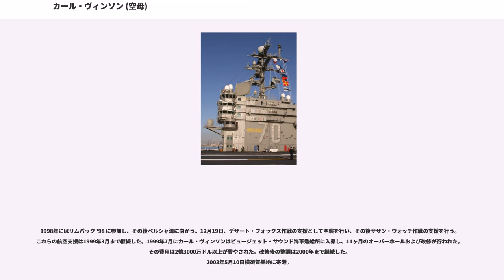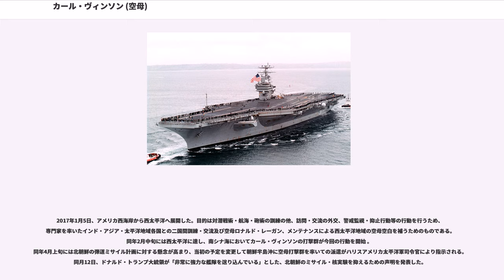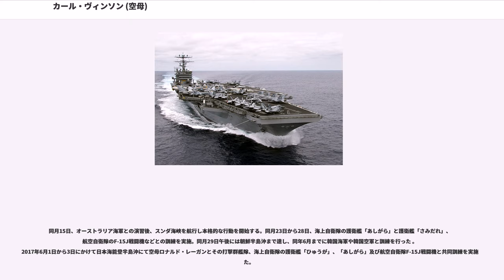カール・ヴィンソン (空母)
カール・ヴィンソン (USS Carl Vinson, CVN-70) は、アメリカ海軍の航空母艦。ニミッツ級航空母艦の3番艦。艦名は第二次世界大戦前後に海軍力増強に努めたカール・ヴィンソン下院議員にちなんで付けられた。歴史の中で生存中の人名を付けた最初の空母。カール・ビンソンとも。

カール・ヴィンソンは1974年4月5日にバージニア州のニューポート・ニューズ造船所に発注され、1975年10月11日に起工する。1982年3月13日に就役し、整調航海に出航した。

1983年3月1日に母港となるカリフォルニア州のアラメダに向かい、同年10月1日には長崎県佐世保港に寄港。

1984年にはリムパック '84 に参加し、10月14日に最初の国外配備が行われた。

1985年は1月から4月まで107日間をインド洋で過ごす。

1986年5月から6月にかけてカール・ヴィンソンはリムパック '86 を含むいくつかの演習に参加した。8月12日に2度目の国外配備に出航し、ベーリング海で活動する最初の航空母艦となった。1987年1月にはインド洋とアラビア海北部で活動し、その後再びベーリング海を通過しアラメダ海軍基地に帰還した。

1988年に4度目の国外配備に就く。ペルシア湾でアメリカ船籍のタンカーを護衛し1988年12月16日に帰還した。

1989年9月18日にカール・ヴィンソンはアラメダを出航し、第二次世界大戦以降最大の平時海軍演習となる PACEX '89 に参加する。演習でカール・ヴィンソンはベーリング海、アリューシャン列島で活動し、日本海と太平洋において3つの空母戦闘群（現 空母打撃群）を率いた。韓国の釜山で短期間停泊した後、カール・ヴィンソンはロマプリータ地震発生直後のサンフランシスコに帰還した。

カール・ヴィンソンは、1990年2月1日に5回目の配備に出航した。ハワイのホノルル、日本の佐世保、フィリピンのスービック海軍基地、ディエゴガルシア島、オーストラリアのパース、シンガポール、香港を訪問しサンディエゴで搭載航空団が離艦、1990年7月31日に無事帰還した。9月にブレマートンで入渠し、28ヶ月間のオーバーホールに入る。

1994年2月17日、ペルシャ湾に向けて出航し、サザン・ウォッチ作戦の支援に入った。8月5日にカール・ヴィンソン艦上で太平洋艦隊司令長官の交代式が行われた。その後、8月17日にアラメダに帰還した。

1995年、ディスカバリーチャンネルでドキュメンタリー「"Carrier: Fortress at Sea"」が放送された。このドキュメンタリーは、カール・ヴィンソンの6ヶ月に及ぶペルシャ湾での航海を時系列に沿って記録したものであった。
1995年8月26日から9月3日までカール・ヴィンソンはエクササイズ・キー・コアに参加し、その後太平洋において第二次世界大戦終了の記念式典に参加した。これらの式典期間中にハワイでクリントン大統領が艦を訪問し、式典においては大戦中の航空機12機がヴィンソン艦上を発艦した。

1996年5月14日、カール・ヴィンソンは7回目の配備に向けて出航し、ペルシャ湾でのサザン・ウォッチ作戦およびデザート・ストライク作戦の支援を行う。またエクササイズ・ラグド・ノーチラスに参加し、1996年11月14日にアラメダに帰還した。

アラメダ海軍航空基地の閉鎖に伴い、カール・ヴィンソンの母港はワシントン州ブレマートンに変更された。1997年1月17日に新たな母港に到着したカール・ヴィンソンは、AE-6 イントルーダーの最後の発艦および回収を行った艦となった。

1998年にはリムパック '98 に参加し、その後ペルシャ湾に向かう。12月19日、デザート・フォックス作戦の支援として空襲を行い、その後サザン・ウォッチ作戦の支援を行う。これらの航空支援は1999年3月まで継続した。1999年7月にカール・ヴィンソンはピュージェット・サウンド海軍造船所に入渠し、11ヶ月のオーバーホールおよび改修が行われた。その費用は2億3000万ドル以上が費やされた。改修後の整調は2000年まで継続した。
2003年5月10日横須賀基地に寄港。

2005年にはオーバーホールのためニューポート・ニューズ造船所の乾ドックに入渠し、オーバーホールに入った。

2010年1月14日、ハイチ地震 (2010年)への災害派遣のため、バージニア州ノーフォーク海軍基地より出港。...